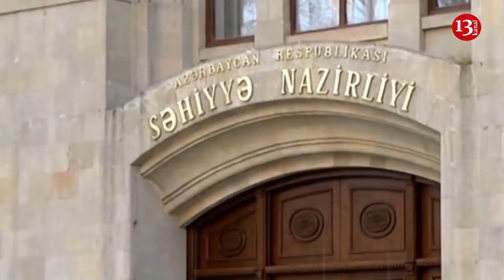"Qarabağla bağlı sülh fikirləşmirik", Azərbaycanda 16 nəfər "donuz qripinə" yoluxub - XƏBƏRLƏR